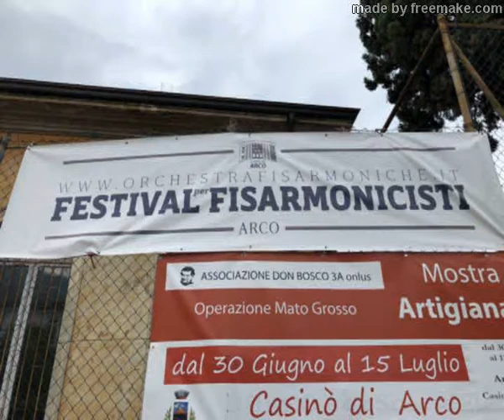ARCO AKKORDEON ORCHESTER WIEN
Diese Konzert war das 2. Konzert, das wir in Folge -  2017 und 21018 auf Einladung  beim Festival de Fisarmonice spielen durften.Es war für  uns durch das Mitgehen des Publikums ein erfreulicher Erfolg.